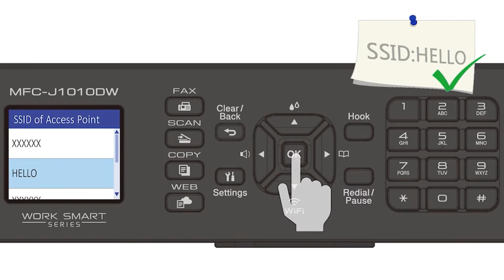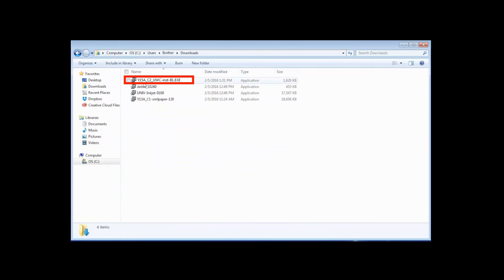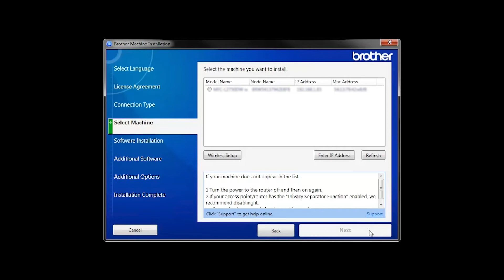MFCJ1010DW wireless setup from control panel - Windows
Learn how to set up your Brother MFC-J1010DW inkjet printer on a wireless network in this video tutorial. This method will use your machine’s control panel to establish the wireless connection.

Models covered:
Brother MFCJ1010DW

Chapters:
Intro 00:00
Models covered 00:10
Select network name 00:40
Enter network password 00:50
Download the software 01:30
Running the Installer software 01:40
Install iPrint&Scan 02:20
PaperPort Install 02:30
User’s Guide and Registration 02:40

Transcript:
Welcome, today we’re going to earn how to set up your Brother MFCJ1010DW to a wireless computer using Brother Connect

Begin by pressing the WiFi button.

Select “Find Wi-Fi Network” from the option list …..and press “OK”

Press the right arrow to enable WLAN

Enter your Network Key, using the arrow keys keypad and the number pad

Confirm that your Network Key is correct …and select “OK”

Press the right arrow (then press the exit key) to return to the home screen

Download the full driver and software package Navigate to your installer file and double-click to begin installation.

Once your machine is connected to your wireless network you can continue with the setup process

Select "Wireless network connection (Wi-Fi)" and click "Next"

The iPint&Scan application will automatically install. If you do not wish to install at this time click “Install Later”

If your model supports scanning you will be prompted to install PaperPort.

Click "Install."

Click "Next"

Click on Brother registration to register your machine at this time. You can also open the online user guides for your model
Once you are through, click "Finish."

Customers also searched:
Brother MFC J1010DW wireless control panel Windows
Brother MFC J1010DW wireless setup control panel Windows